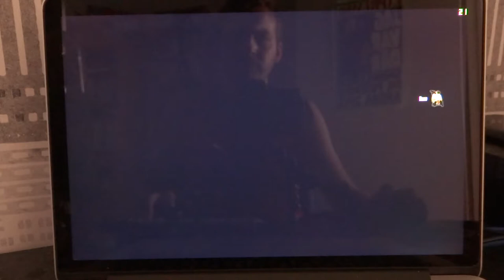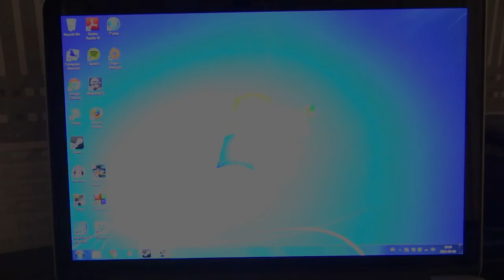Dishonored on 13'' Retina MacBook Pro late 2013 (Haswell)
Back to original world @9.25
Mission starts @17.50

Most of the gameplay is with high details.
You can go up to 1440 x 900 for a pleasant frame rate. Frame rate will go up a lot when you are inside.

800 x 600, 50-70 fps
1280 x 800, 30-40 fps
1440 x 900, around 25-30 fps
1920 x 1080, 15-20 fps
2560 x 1600, 10 fps

Computer Specs:
2.4Ghz Intel Core i5
8GB 1600 Mhz DDR3
256 GB SSD
Intel Iris Graphics 1536MB
Boot Camp with Windows 7